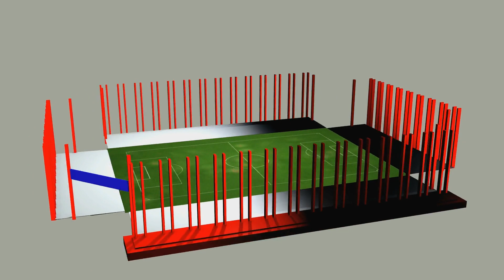PK VOR ASTORIA WALLDORF VS KICKERS OFFENBACH